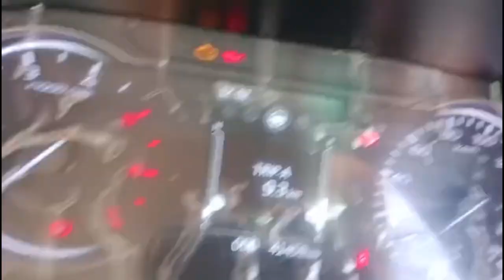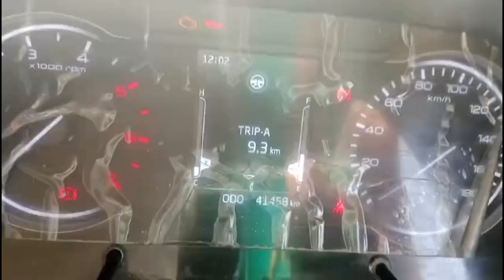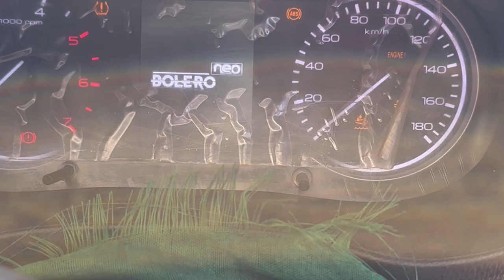Bolero Neo N8 Starting Problem //Mahindra Bolero Neo net start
how to start bolero pickup
bolero camper bs6 starting problem
bolero zlx starting problem
bolero injector problem
bolero pickup low problem
mahindra supro bs6 pickup problem
bolero maxi truck plus starting problembs4
scorpiostarting problem
scorpio s4 starting problem

bolero pickup bs6 mileage problem

bolero neo problems

▶️Video Highlights:- Aaj Ki Is Video Me  Btaya Hai Ki Agar bolero Neo n8 kaam na kare to kya kare Umeed Hai Video Apko Bhaut Jyada Hee Pasand Aayega Thank You.